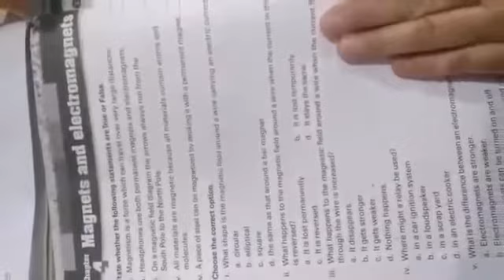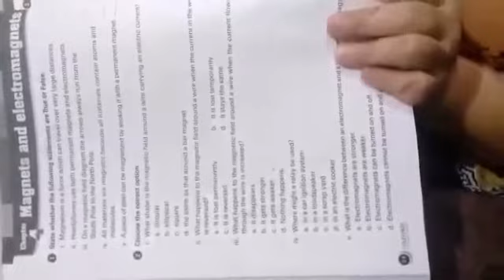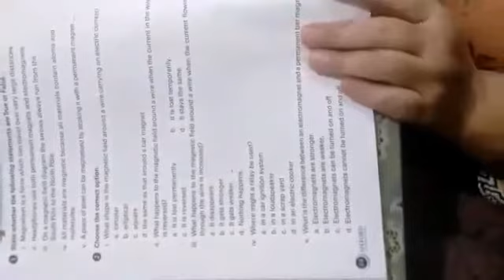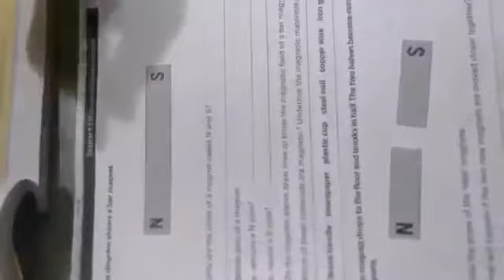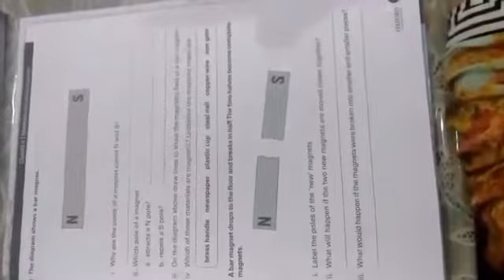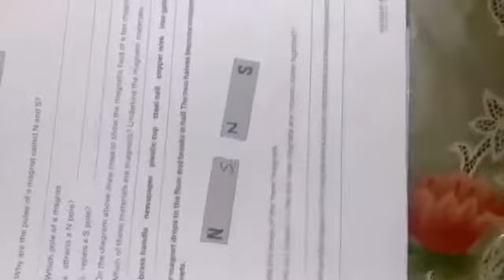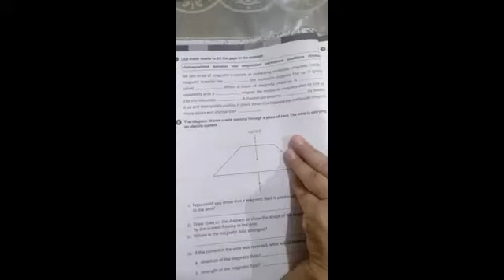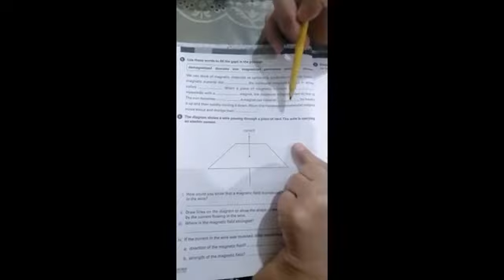Science workbook chapter#4